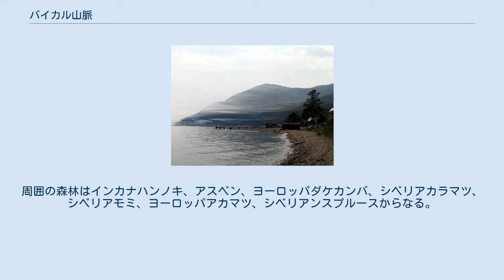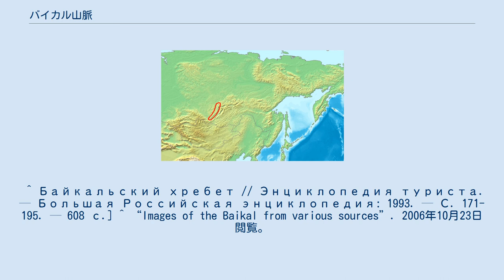バイカル山脈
夏の山脈と湖。
南西岸ボリシエ・コティより。
 バイカル山脈（Байка́льский хребе́т）はロシア連邦の沿バイカル地域のバイカル湖北西岸、イルクーツク州とブリヤート共和国に位置する山脈。
 最高峰はチェルスキー山（Гора Черского；2572m） 、この山名はポーランド人探検家ヤン・チェルスキーに因む。
山脈の北東はスィンヌィル山脈と隔てられ、北バイカル高原の南東縁を形成。
北に続くアキトカン山脈は西の高原の端となる。
東サヤン山脈と共に中央シベリア高原の南に接する。
 レナ川の水源地を含むバイカロ・レンスキー自然保護区がある。
周囲の森林はインカナハンノキ、アスペン、ヨーロッパダケカンバ、シベリアカラマツ、シベリアモミ、ヨーロッパアカマツ、シベリアンスプルースからなる。
 ^ Байкальский хребет // Энциклопедия туриста. — Большая Российская энциклопедия: 1993. — С. 171-195. — 608 с.] ^ “Images of the Baikal from various sources”. 2006年10月23日閲覧。